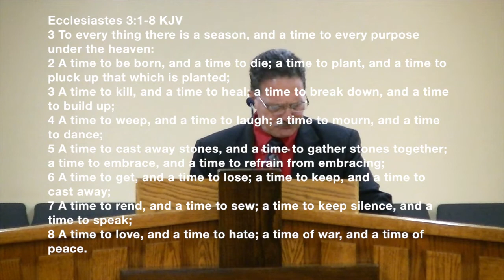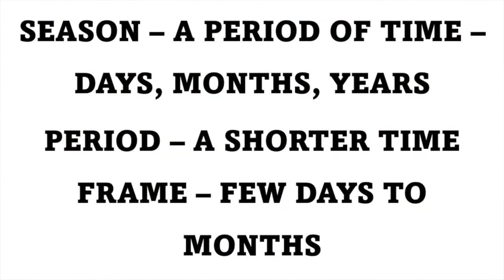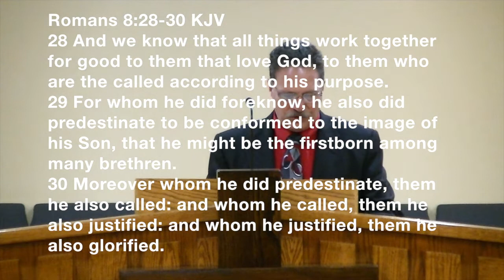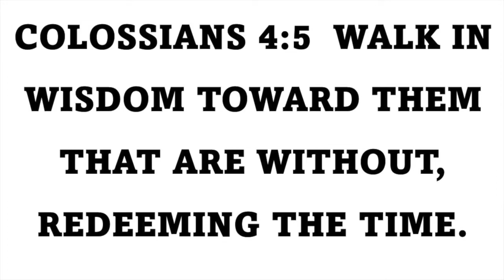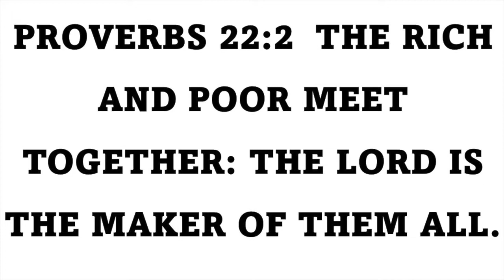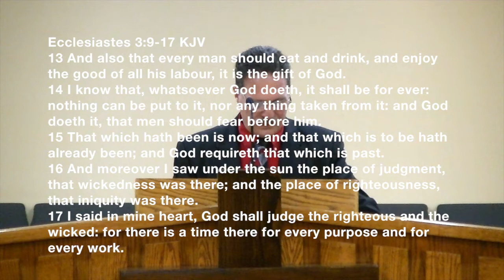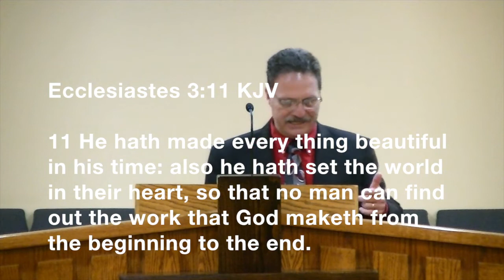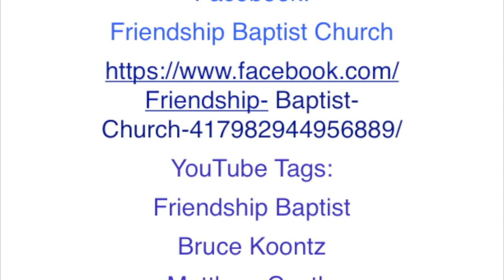Time has a Purpose - Aug 21, 2022 AM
Pastor Matthew Castle delivers the message "Time has a Purpose" in the Aug. 21, 2022 morning service at Friendship Baptist Church.